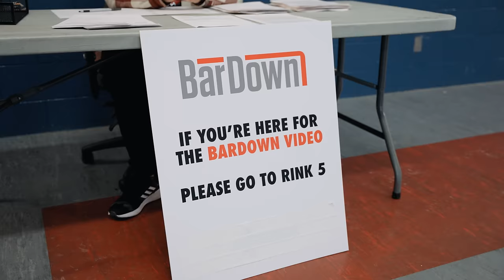5 vs. 50 HOCKEY PLAYERS IN BEER LEAGUE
The BarDown team has been having some attendance issues during their ASHL games, so they decided to organize a game where they had 50 players show up to a single game. Sign up for the ASHL league near you